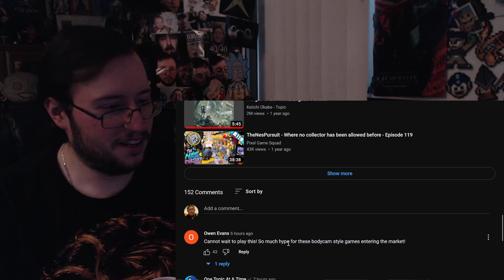Gor's "Paranormal Tales: Bodycam Horror Game" Trailer REACTION (Same Trailer, Still Freaking Scary!)